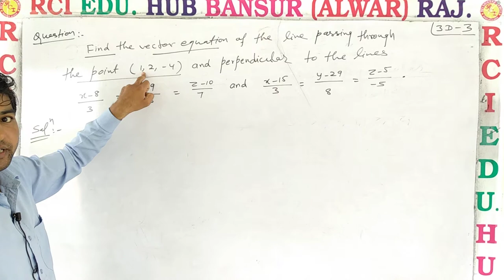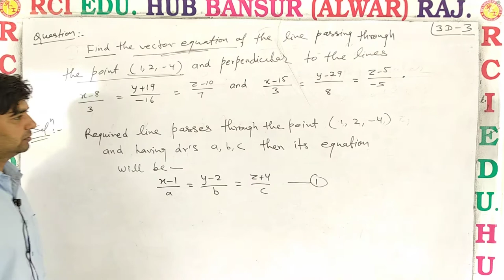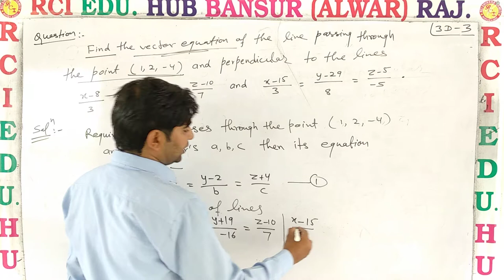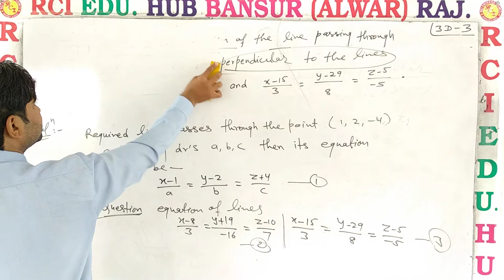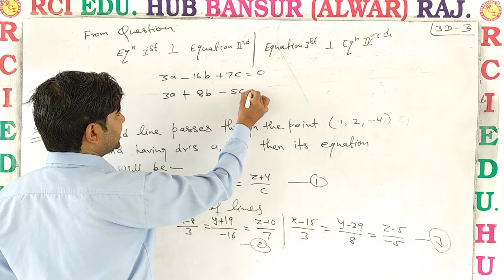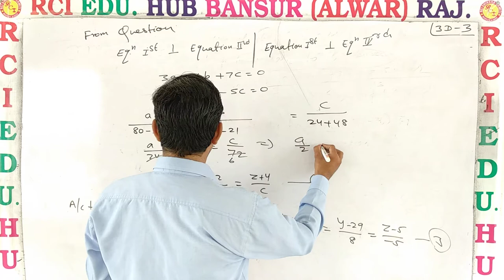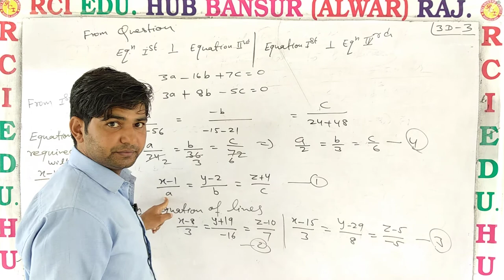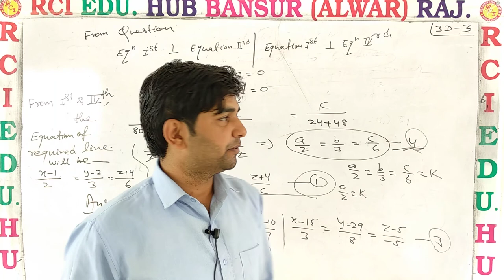12 EM 3D 3 BY VC SIR